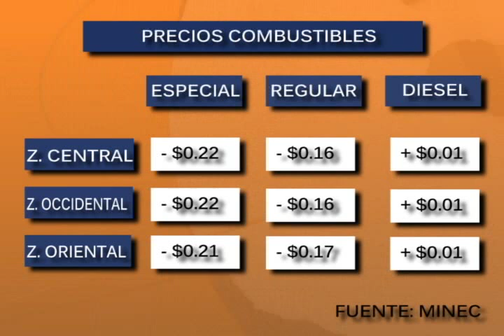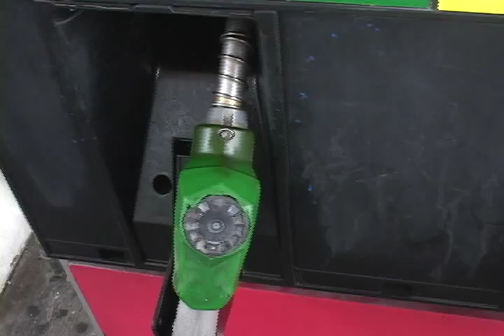Combustibles registran baja en precios